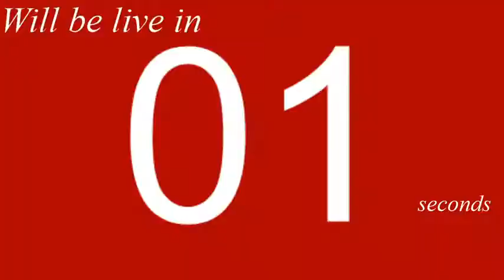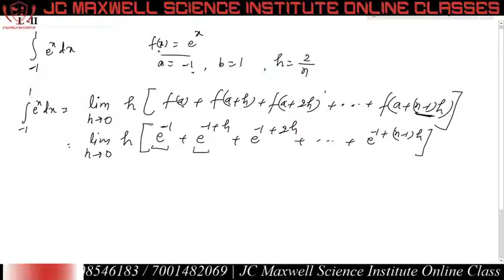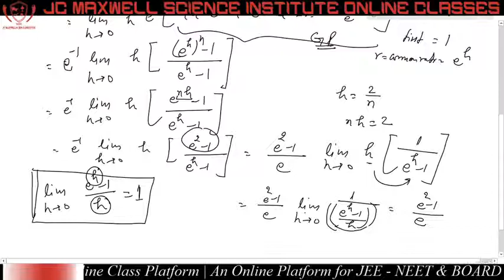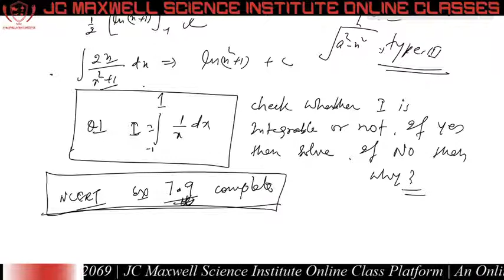Definite Integration L-2 | Fundamental Theorem of Integral Calculus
Learn the Basic theorem of Definite Integration